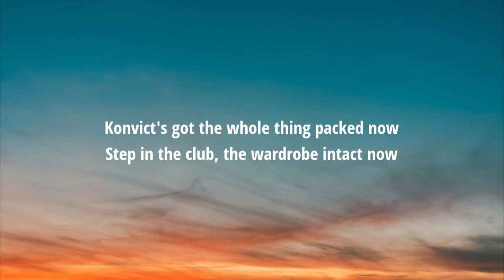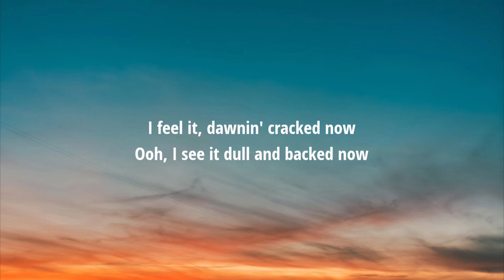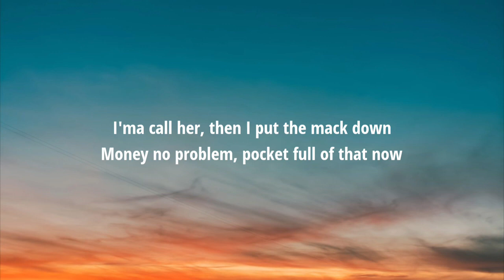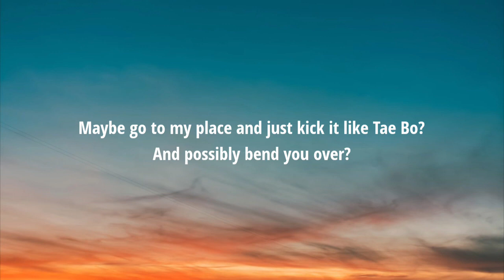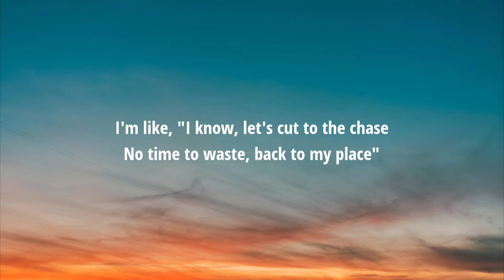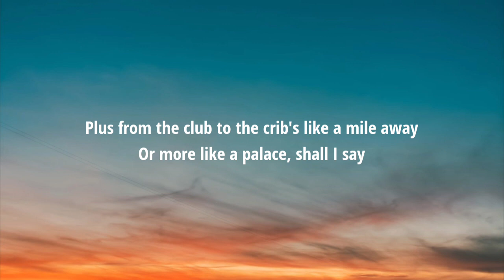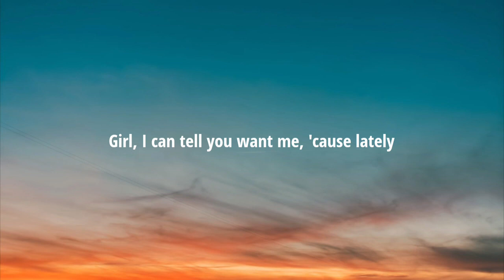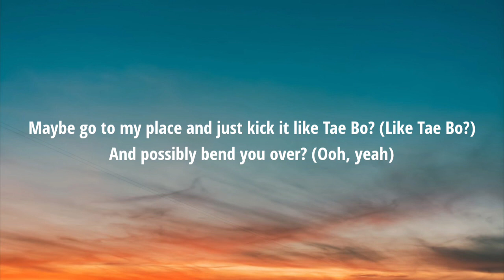Akon - Smack That (Lyrics) Ft. Eminem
Lyrics:

[Intro: Akon & Eminem]
Shady
Konvict, Upfront
Akon, Slim Shady
I see the one, could she be that lady? Ayy

[Pre-Chorus: Akon]
I feel you creepin', I can see it from my shadow
Wanna jump up in my Lamborghini Gallardo?
Maybe go to my place and just kick it like Tae Bo?
And possibly bend you over?

[Chorus: Akon]
Look back and watch me smack that, all on the floor
Smack that, give me some more
Smack that, 'til you get sore
Smack that, oh-oh-oh-oh-oh
Smack that, all on the floor
Smack that, oh-oh-oh-oh-oh

Konvict's got the whole thing packed now
Step in the club, the wardrobe intact now
I feel it, dawnin' cracked now
Ooh, I see it dull and backed now
I'ma call her, then I put the mack down
Money no problem, pocket full of that now
[Pre-Chorus: Akon]

[Chorus: Akon]
Smack that, oh-oh-oh-oh-oh
Smack that, oh-oh-oh-oh-oh

Oh, looks like another club banger
They better hang on when they throw this thang on
Get a little drink on, they gon' flip
For this Akon shit, you can bank on it
Lookin' like one of them Putty-Cat Dolls
Tryin' to hold my woodie back through my drawers
Steps off stage, didn't think I saw her
I'm like, "I know, let's cut to the chase
Plus from the club to the crib's like a mile away
And plus, I got a pal if your gal is game
In fact, he's the one singin' the song that's playin' (Akon!)
[Pre-Chorus: Akon]
I feel you creepin', I can see it from my shadow (My shadow)
Maybe go to my place and just kick it like Tae Bo? (Like Tae Bo?)
And possibly bend you over? (Ooh, yeah)

[Chorus: Akon]
Smack that, oh-oh-oh-oh-oh
Smack that, give me some more (Yeah)
Smack that, oh-oh-oh-oh-oh (Yeah, yeah)

Eminem's rollin', D and 'em rollin'
Bu and all marvelous, them rollin'
Women just ho-in', big booty rollin'
Soon, I'll be all in them and throwin' D (D)
Hittin' no less than three (Three)
Block wheel style like whee (Whee)
Girl, I can tell you want me, 'cause lately

[Pre-Chorus: Akon]
I feel you creepin', I can see it from my shadow (Yeah, my shadow)
[Chorus: Akon]
Smack that, oh-oh-oh-oh-oh
Smack that, oh-oh-oh-oh-oh

Ft. Eminem,